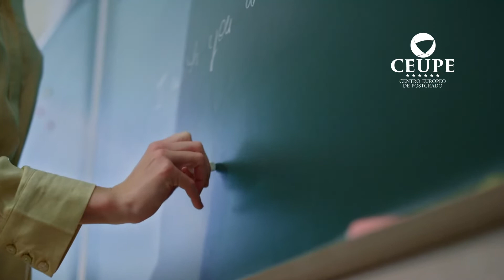✅ Master en logopedia en el ámbito educativo🥇 (fonoaudiologia) y terapia del lenguaje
🥇 En el enlace puedes encontrar toda la información sobre el máster en Logopedia en el ámbito educativo (fonoaudiología)
00:06 Presentación del Máster en Logopedia
00:30 Objetivos del máster
01:15 Competencias y habilidades
02:23 Presentación de la escuela (alianzas internacionales, sedes internacionales, modelo académico, campus virtual y titulación)

¿Trabajas en el sector de la educación? ¿estás pensando en orientar tu carrera profesional en el mundo de la educación? ¿Quieres dar un paso más en tu preparación académica y formarte en el ámbito de las necesidades educativas específicas del alumnado perteneciente a los ciclos de infantil y primaria?

CEUPE ha diseñado el primer y único máster destinado para dicho fin, donde se abordarán algunas áreas específicas de la logopedia (fonoaudiología) y terapia del lenguaje orientadas al ámbito educativo.

Objetivos del máster en logopedia en el ámbito educativo (fonoaudiología)

▶️ Conocer en profundidad el marco conceptual y la clasificación de las alteraciones del habla y del lenguaje hablado y escrito, tanto en expresión como en comprensión, con el fin de abordar las dificultades que puedan aparecer en el ámbito educativo.

▶️ Adquirir los conocimientos y competencias necesarias para saber enfrentarse a los alumnos que presenten algún tipo de trastorno del habla y del lenguaje en los ciclos de infantil y primaria, interviniendo de manera efectiva.

▶️ Desarrollar programas y metodologías acordes a las necesidades de dicho alumnado, buscando un abordaje multidisciplinar con los diferentes agentes que participan en el proceso educativo.

Con la formación recibida en nuestro máster se persigue potenciar las competencias, las habilidades y capacidades en la formación en logopedia para los maestros y profesionales con el fin de dar respuestas apropiadas y específicas a los alumnos con trastornos de comunicación y del lenguaje. Entre ellas cabe destacar:

🔻 Reconocer y detectar alteraciones comunicativo lingüísticas que puedan presentar los alumnos en la etapa escolar en general y aquellos que presentan necesidades educativas especiales en particular.

🔻 Plantear lineas metodológicas de enseñanza-aprendizaje acordes a las dificultades manifestadas por el alumnado con trastornos en la comunicación y el lenguaje.

🔻 Desplegar programas de intervención educativa en coordinación con todos los agentes implicados en la educación del alumno.

Un máster impartido por profesionales especializados bajo un modelo académico basado en el "Learning by doing" en el que a través de openclass, masterclass y supportclass o tutorías en grupo junto con cientos de materiales didácticos de apoyo como videos, pdfs, foros de discusión o casos prácticos podrás estudiar y aprender para obtener la titulación de máster en logopedia en el ámbito educativo (fonoaudiología) y terapia del lenguaje impartida por un centro de alto rendimiento como es CEUPE.